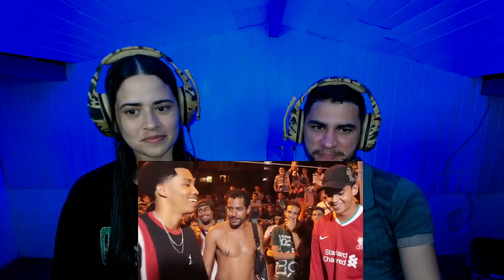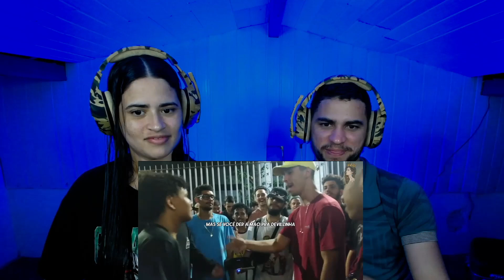REACT +20 GAXTAÇOES INOVADORAS